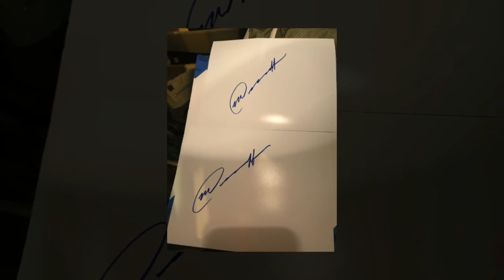Amanda nunes and Nina Ansaroff UFC star and Champion sign autographs for fans, Ronda Rousey Rival!